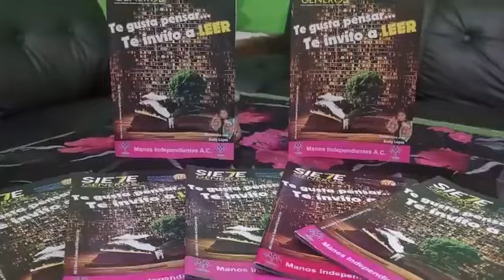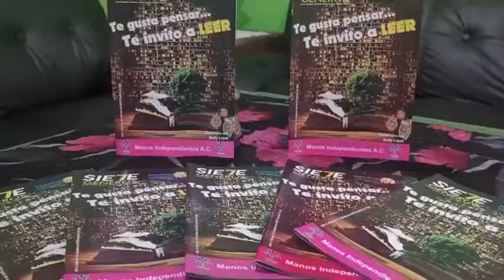JC Fusión Life-Los espectáculos con Jenny Carvallo. 7 de Marzo 2019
JC Fusión Life-Los espectáculos con Jenny Carvallo. 7 de Marzo 2019. No cuento con los derechos de la música.